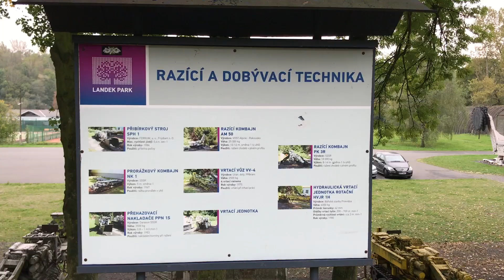Спуск в закрытую шахту в Остраве. Выставка техники и музей. Newkraine 21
На базе одной из закрытых шахт в Остраве создали крупнейший в Чехии горный музей. Там можно спустится в штольни, посмотреть на образцы горной техники, а также посетить шахтный музей.